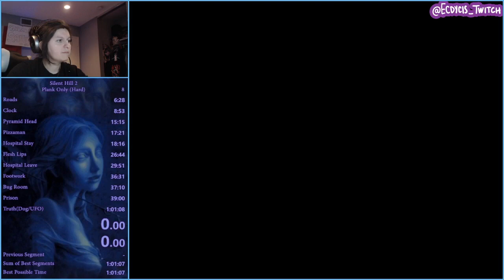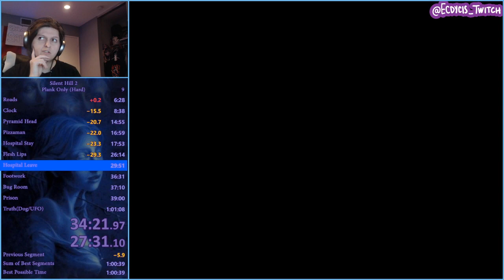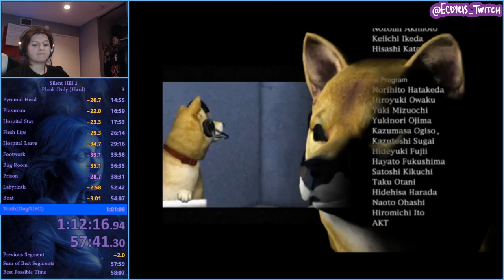Silent Hill 2 Hard Mode Plank Only 57:41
So this is a neat challenge run I wanted to try.

Silent Hill 2 hard mode only using the first weapon of the game, the plank of wood.
In addition this is hard mode so most of the games enemies have massively increased health and deal loads of damage. In the route we end it on the Dog Ending since the finale Dual Pyramid Head fight is currently impossible to actually beat with just a plank which is unfortunate.

This run shows why the Plank is better than the Great Knife.